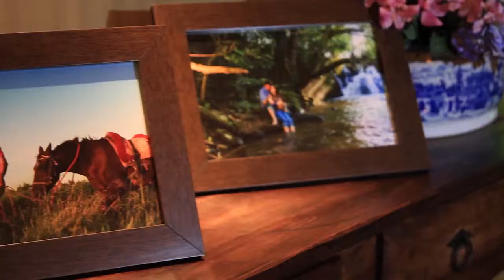Trailer Ingrid e Cassiano